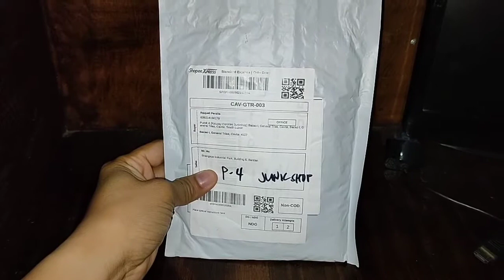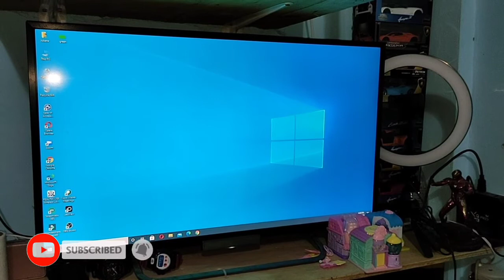how to used display port adapter to hdmi led tv | jayson peralta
Welcome to jayson peralta channel
today i will show how to use display port adapter to hdmi 32" led tv
lazada.ph
hdmi to hdmi cable

displayport,
displayport to hdmi,
displayport vs hdmi,
displayport cable,
displayport no signal,
displayport to hdmi adapter,
displayport monitor,
displayport to usb,
displayport adapter,
displayport alt mode,
displayport adapter to hdmi,
displayport and hdmi dual monitor,
displayport and hdmi difference,
displayport a hdmi,
a displayport,
displayport black screen,
displayport better than hdmi,
displayport best cable,
displayport black screen windows 10,
display port cord,
display port connect,
displayport connector,
displayport cable hdmi,
displayport cable vs hdmi,
displayport dual monitor,
displayport dual monitor setup,
displayport explained,
displayport extender,
displayport extend monitor,
displayport emulator,
e displayport,
displayport for gaming,
displayport for laptop,
displayport for dual monitors,
displayport graphics card,
displayport gaming monitor,
displayport hdmi,
displayport hdmi cable,
displayport hub multiple monitors,
displayport how to use,
displayport in monitor,
displayport inactive,
displayport in pc,
displayport installation,
displayport issues windows 10,
displayport jak podłączyć monitor,
displayport laptop,
displayport laptop to monitor,
displayport laptop to hdmi tv,
displayport multiple monitors,
displayport monitor to hdmi laptop,
displayport macbook pro,
displayport monitor to hdmi,
displayport motherboard,
displayport (m) - vga (m),
displayport no signal mac,
displayport not working but hdmi does,
displayport not working windows 10,
displayport or hdmi,
displayport on pc,
displayport on laptop,
displayport or hdmi for gaming,
displayport on monitor,
cable hdmi o displayport,
displayport problems,
displayport pc world,
displayport review,
displayport resolution,
displayport settings,
displayport to hdmi cable,
displayport to vga,
displayport to dvi,
displayport vs dvi,
displayport vs hdmi gaming,
displayport vs vga,
hdmi v displayport,
displayport won't work,
displayport what is,
display port won't connect,
displayport windows,
displayport x hdmi,
hdmi x displayport,
displayport x vga,
diferencia entre displayport y hdmi,
displayport 1.1,
1 displayport to 2 monitors,
hdmi vs displayport 60hz,
hdmi vs displayport 4k 60hz,
6 displayport